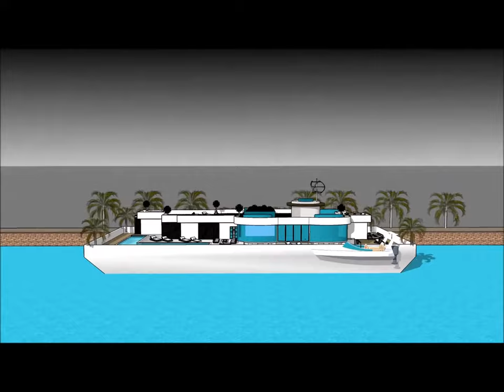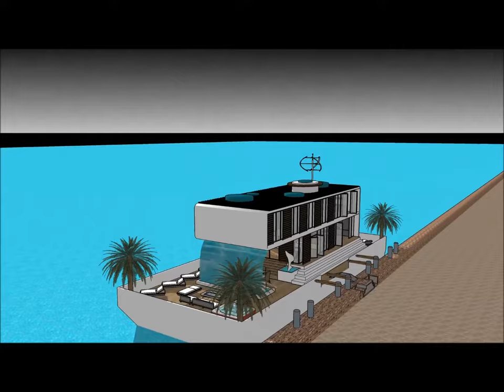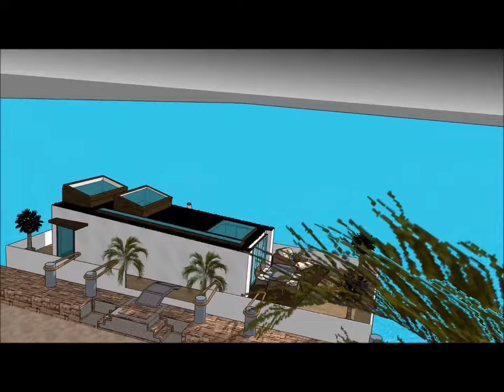Custom houseboats in Amsterdam Netherlands NL DUTCH houseboat living year round livingsocial waterli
The Custom houseboats in Amsterdam Netherlands NL DUTCH houseboat living year round livingsocial waterli is made to sustain quality of life:

The Custom houseboats in Amsterdam Netherlands NL DUTCH houseboat living year round livingsocial waterli includes an Extravagant Barge Design ready for the extravagant user to rent the barge Houseboat

The Custom houseboats in Amsterdam Netherlands NL DUTCH houseboat living year round livingsocial waterli has three level plans with basement underneath it, which consist all the facilities needed for the renter. The Houseboat Barge has a unique modern contemporary design with unique architectural features. It has its own lounge area with gorgeous view of the bay.